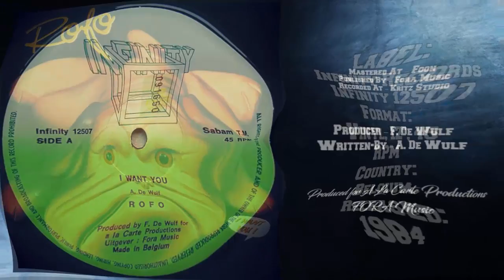Rofo ‎– I Want You (1984 My Favorite Collection )✅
Label:
Infinity Records ‎– Infinity 12507
Format:
Vinyl, 12", 45 RPM
Country:
Belgium
Released:
1984

Mastered At – Foon
Published By – Fora Music
Recorded At – Kritz Studio

Producer – F. De Wulf
Written-By – A. De Wulf
Produced for A La Carte Productions
FORA Music